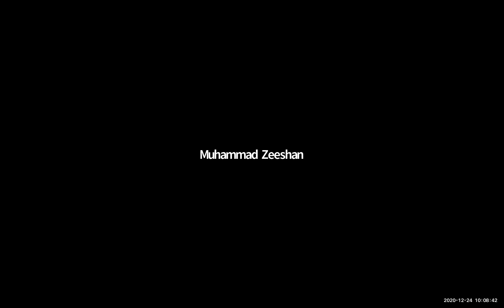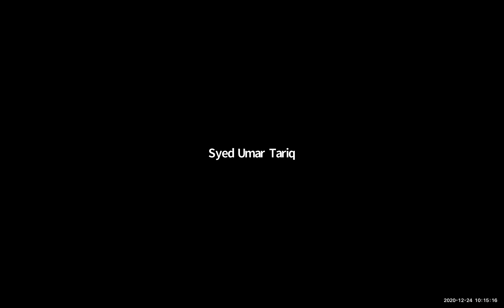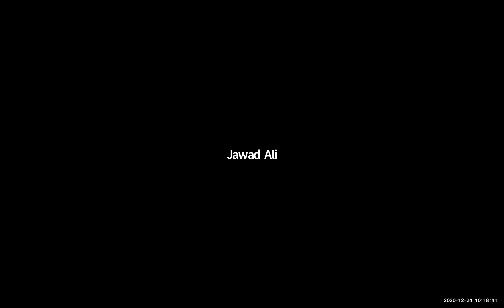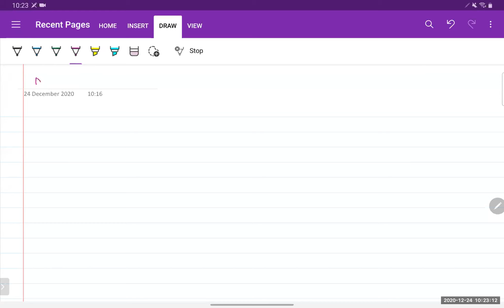Modulus Inequalities P3